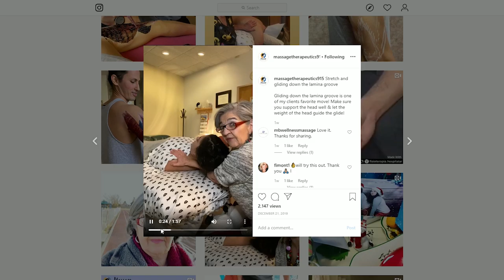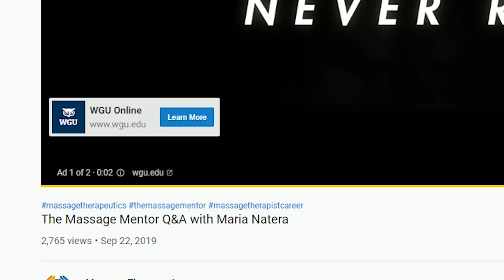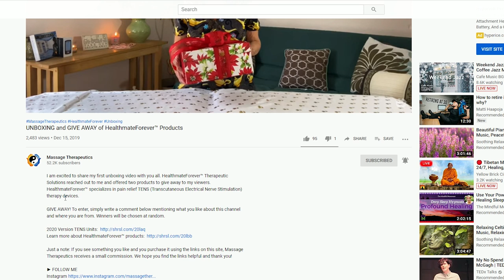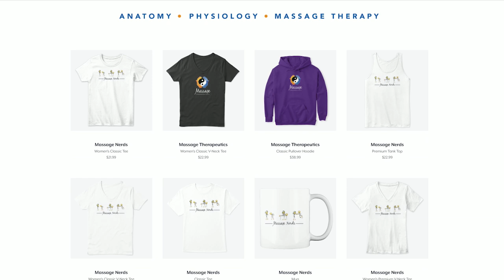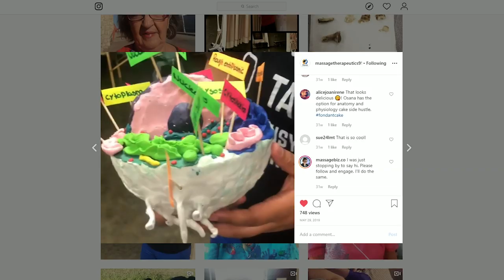The FUTURE of this CHANNEL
Let’s start 2020 right!  After 50,000 subscribers, 21 videos and over 5,000 comments I would say it’s been a great 10 months!!! I would like to continue doing the videos and give you the same quality and variety of education. At times it’s been challenging however we’ve made the choice to keep going another year.  2020 here we come!  As I mentioned in the video, I’m still not monetizing enough to pay out all expenses. I hope you continue to help me out by watching at least 30-1 min of the commercials before you skip. I’m counting on this to make a difference and help us reach our goals!  Let’s create a great New Year!
—María

Self Massage Hook Cane Therapy
Natural Arabica Coffee Scrub - Best Acne, Anti Cellulite and Stretch Mark treatment, Spider Vein Therapy for Varicose Veins & Eczema 10 oz
Natural Jade Stone Guasha Massage Tool

►STUDENT TOOLS
Temporary Tattoo Marker Brush
Trail Guide to the Body Essentials Textbook
Trail Guide to the Body Flashcards